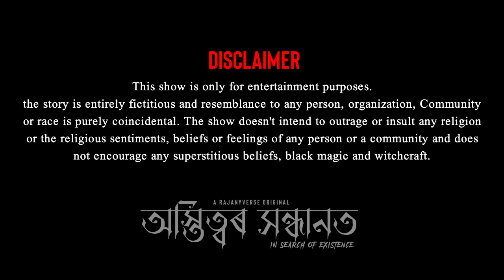Kaziranga - Horror Story | কাজিৰঙা - অস্তিত্বৰ সন্ধানত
It is An Experience , Gourav had when he visited Kaziranga back in his Childhood. It was an experience Gourav and his father will never forget their entire life.☮️🔥💀
Another Assamese Horror Podcast | RajanyVerse Original.

the story is entirely fictitious and resemblance to any person, organization, Community or race is purely coincidental. The show doesn't intend to outrage or insult any religion or the religious sentiments, beliefs or feelings of any person or a community and does not encourage any superstitious beliefs, black magic and witchcraft.
CREDITS 🥀

SHOW : KAZIRANGA - HORROR STORY | ASTITTOR SONDHANOT - EPISODE 1

Writer - Rajdeep Thakuria
Narrator  - Fajirul Hoque , Nayan Moni Thakuria & Rajdeep Thakuria
Sound Record - Rajany Verse Audio
Theme Music Design - Subhrasish Thakuria
Mix & Master - Anindita Das

🎦 VIDEO CREDITS 🎦

Graphic Visuals - Rajdeep Thakuria & Anindita Das

Special Thanks - Anindita Das, Jitul Sharma, Bandana Thakuria , Subhrasish Thakuria